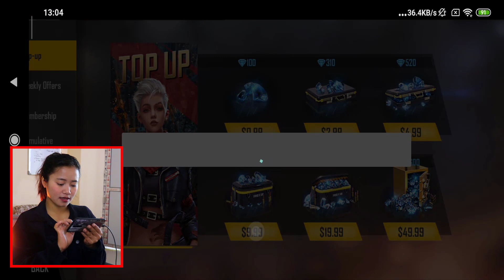New T.R.A.P. Topup Event - New Emote, Lambo Skin..- Garena Free Fire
Free Fire New T.R.A.P. topup event is here.

WEGAMERS: SOONEETA

▶️FREE FIRE GUILD: Team-Lava